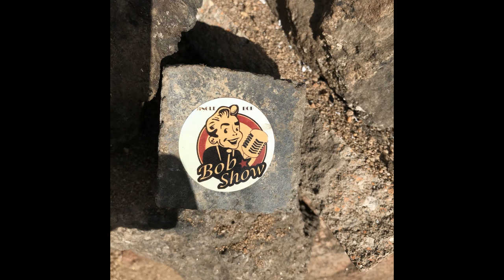Tik Tok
Jingle Bob sings a Timely Jingle about clocks and Tik Tok